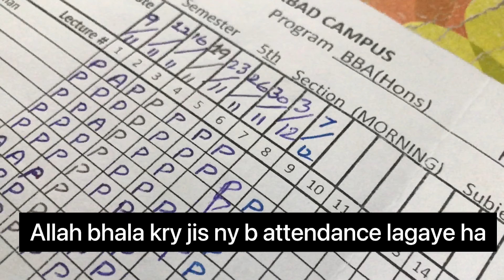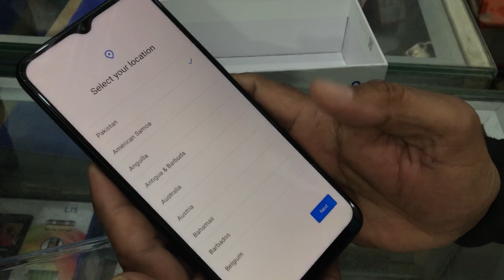Unboxing vivo y33s - Handmade glass - Uni life